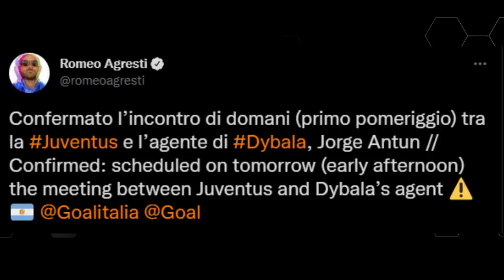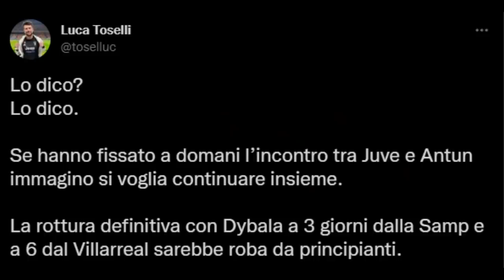Incontro rinviato! Cosa succede tra Dybala e la Juventus? Vi dico la mia.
Jorge Antun e la Juventus si sarebbero dovuti incontrare domani per discutere ancora una volta del rinnovo di Paulo Dybala.
L'appuntamento è stato invece rinviato post Villarreal e la decisione ha creato scalpore tra i tifosi della Vecchia Signora.
Cosa succederà? Il ragazzo rinnoverà oppure no?
Provo a dare la mia opinione provando ad incastrare anche l'offerta dell'Inter.

👇🏻 Scarica OneFootball! 📲